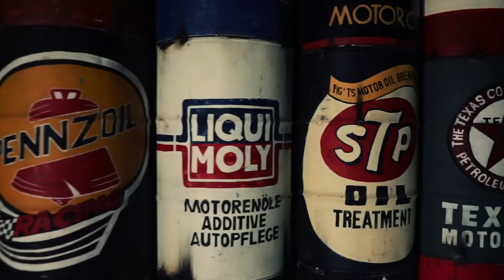2019 SKT T1 New Roster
2019 시즌 변화된 로스터로 새로이 비상할 SKT T1을 기대하세요!